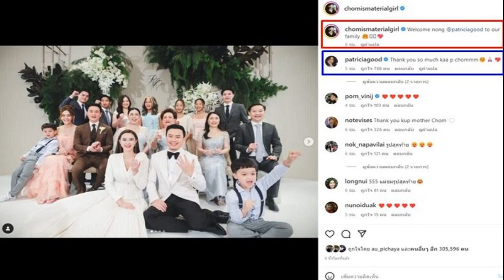ทราย เจริญปุระ ลดน้ำหนัก หยุดดื่ม หยุดยาต้านเศร้า ผอมลงไปมาก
ทราย เจริญปุระ ลดน้ำหนัก หยุดดื่ม-หยุดยาต้านเศร้า ผอมลงไปมาก แชร์ประสบการณ์ลดน้ำหนัก
อย่างที่หลายคนทราบกันดีว่า นักแสดงสาว ทราย เจริญปุระ เคยออกมาแชร์ประสบการณ์การป่วยโรคซึมเศร้า รักษาตัวเองมาสักพักใหญ่ๆ จนกระทั่งมีพลังกาย-ใจที่ดีขึ้น ซึ่งเจ้าตัวก็ออกมาดูแลสุขภาพตัวเองมากขึ้นเพื่อที่จะฟิตร่างกายให้แข็งแรง
งานนี้ ทราย โพสต์รูปภาพและคลิปวิดีโออวดหุ่น พร้อมเขียนแคปชั่นแชร์ประสบการณ์ลดน้ำหนักว่า “หลายคนสงสัย ว่าทำไมต้องลดน้ำหนัก ผอมไปนะ อ้วนหน่อย กินหน่อย ผอมหัวโตแล้วฯลฯ คืองี้ฮะ มีรูปตามไทม์ไลน์

จากปี 57 หลังผ่าคอระยะนึง(ตอนผ่าคออ้วนกว่าในรูปประมาณนึงค่ะ 52-53ไรงี้แบบมีกล้าม เพราะขี่ม้า+ซีนรบหนักมากจากนเรศวร แต่ในรูปเหลือ48) +อาการPTSD บวกซึมเศร้า = ผอมเป็นผี เหี่ยวมาก ทุพโภชนาการสุดเพราะอยู่ๆก็รู้สึกว่ากินวันละ500แคลก็พอ (บ้าบอออออ)

มาปี’62 (รูปขาวดำรูปสองฮะ)รู้ตัวละว่าจะลด ไม่ไหว ปวดคอ หมอกระดูกไม่แฮปปี้ นักกายภาพไม่แฮปปี้ คอสตูมที่กองไม่แฮปปี้ จากตอนผอมสุดคือขึ้นมาเป็น72กก. เป็นปีที่เริ่มออกกำลังด้วยการปั่นอีลิปติคอล ตัวแน่นมาก ดูดไขมันต้นขาอีกกรุบ โอเค เซลลูไลต์ไม่มีละ เนียน ตอนปี57นี่เหมือนฟองน้ำห่อหนังมนุษย์ ยวบยาบมาก
มาปี’63 ประสาทเสียตั่งต่างตามสภาพแวดล้อม แม่เพิ่งตายปลายปีก่อน โควิด ม๊อบ ฟ้องร้องนั่นนี้นู่น ยังพยายามหาทางออกที่ลงตัวของการลดน้ำหนัก เริ่มลดยา แต่ยังดื่มอยู่ น้ำหนักเริ่มลงบ้าง เป็นการดิ้นรนหาความลงตัว

ปีนี้ ให้หนูเถอะแม่ หนูสู้มาเยอะ 55555555 หยุดยา หยุดดื่ม คือถ้าไม่มีน๊อตคอจะไม่กังวลเท่าไหร่ แต่น๊อตที่คอคือหัวใจทั้งหมด ไม่ทำไม่ได้ ละด้วยวัยคือใกล้จะเมนโนพอส ผู้หญิงคือมีแนวโน้มเสียมวลกระดูก+กระดูกพรุนอยู่แล้ว ติดน๊อตที่กระดูกต้นคอไว้หกตัวแบบเรา ยังไงก็ต้องเอาลงมาให้ใกล้เคียงกับน้ำหนักตอนผ่าไว้ก่อนค่ะ
ลดภาระหมอและนักกายภาพ ไม่เป็นภาระตัวเองและครอบครัวด้วย กระดูกคอC2-3-4ไม่ใช่เรื่องเล่นๆ แบกน้ำหนักโหลดเกินก็คือเพิ่มความเสี่ยงฮะ โพสต์นี้เราชวนคุยที่เพจ ITReview ด้วยฮะ ไปคุยกันต่อได้ค่า”
ทางด้านแฟนคลับต่างเข้ามาออกความคิดเห็นทางด้านบวกและด้านลบ รวมถึงขอเคล็ดลับ ปรึกษา ให้กำลังใจว่า “พี่ทรายคะ ถ้าสมมติเราหยุดยาต้านเศร้าแล้วจะลดนน.ได้ดีขึ้นใช่มั้ยคะ ช่วงกินยาหนูไม่เคยลดได้เลยงับ” ทางด้านทรายได้ตอบกลับไปว่า “ช่วงเรากินก็ลดไม่ลงฮะ หยุดแล้วโฟลวดีขึ้นมากๆ”
ขอบคุณไอจี : itr